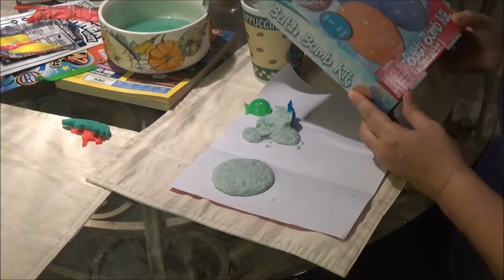Outtakes And Funny Moments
some of you like the outtakes and funny clips so i decided to put this one together for you.